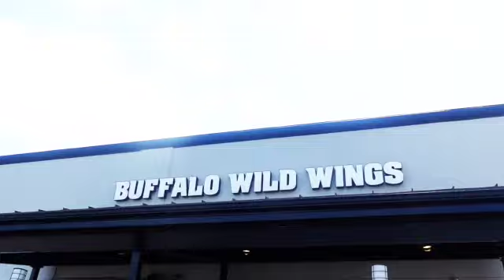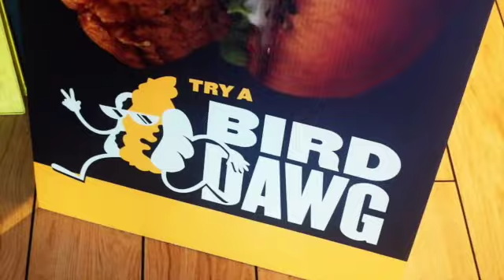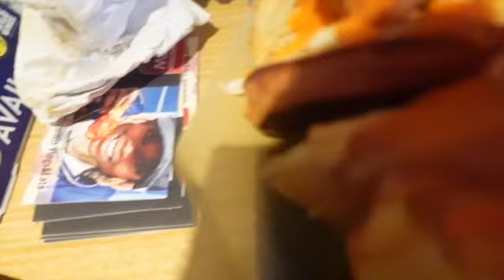NEW‼️‼️‼️|| BUFFALO WILD WINGS BIRD DAWGS‼️‼️🔥🔥||MUKBANG😋🤤||SEAFOOD BOIL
HEY GUYS ITS SLUM, IM BACK WITH THE NEW BUFFALO WILD WINGS BIRD DAWGS, ONLY AVAILABLE FOR A LIMITED TIME ONLY SO MAKE SUR YOU GO TO BUFFALO WILD WING TO GET YOU SOME‼️, SO SIT BACK RELAX , AND GRAB A SNACK WHILE YOU WATCH ME TRY THESE NEW BIRD DAWGS, AND STANDBY FOR SHORT SEAFOOD BOIL AT THE END OF THE VIDEO, THANKS FOR ALL THE SUPPORT YOU GUYS AND CONTINUE TO STAY BLESSED AND BE A BLESSING TO SOMEBODY ELSE EVERYDAY‼️‼️🔥🙏🏾🙏🏾